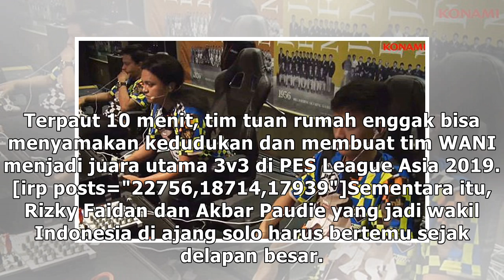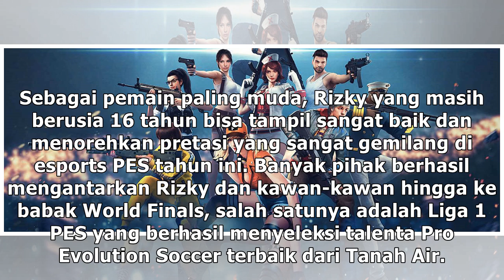Wakil Indonesia Torehkan Juara di PES League Asia 2019!